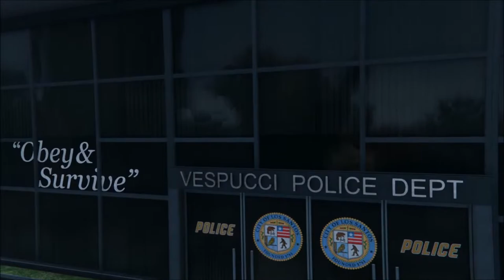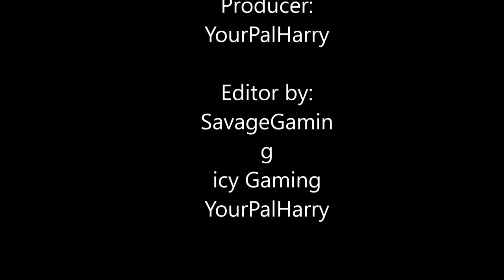GTA V - Federal Investigation Bureau (GTA 5 Movie Machinima)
Everyone who helped have been credited in the credits at the end of the video.

I hope you enjoyed, support will be much obliged.